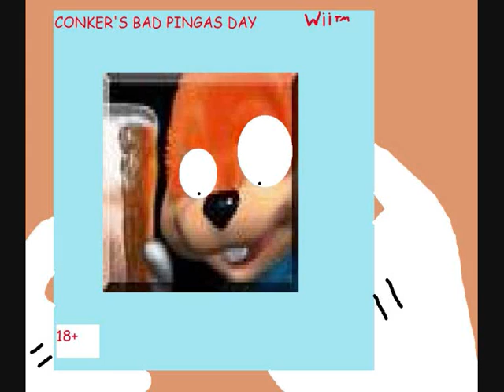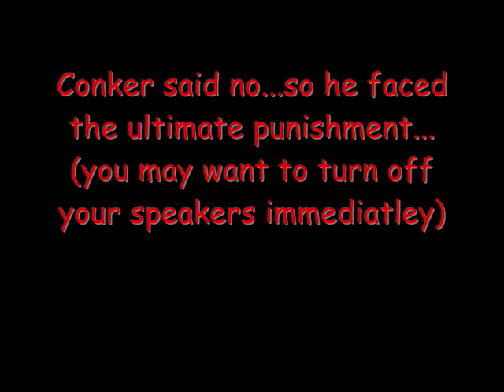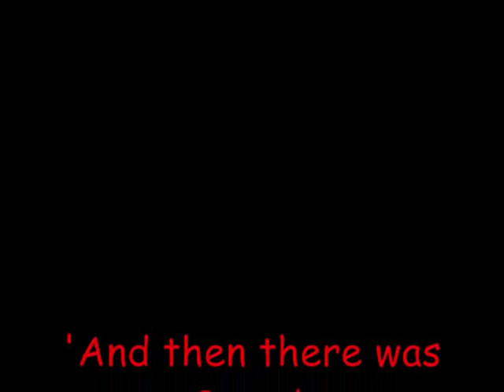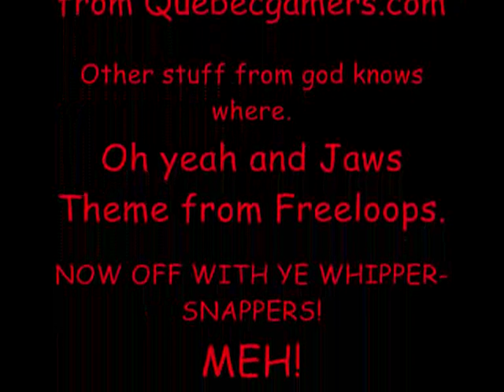Youtube Poop: Conker's Bad Pingas Day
They just keep on getting wierder and wierder... In this one Luigi murders Yoshi, screams freakishly loud, plays on a game called Conker's Bad Pingas Day. Then Conker has a...strange...experience with the Cog, becomes King of the Mushroom Kingdom, Hooters & Viacom and 'fires his laser'. Then for some reason a news guy acts like a muppet and then sings a song about his pingas.

SORRY FOR NOT CREDITING VORHIAS IN THIS!

Mario and Zelda are owned by Nintendo.
Conker is owned by Rare...I think.
SEGA owns Robotnik's Pingas.
And I own a B-b-babybel.

2 things: Also thanks to Krobo Productions and Pimpsahoy for the 'sister' comment.